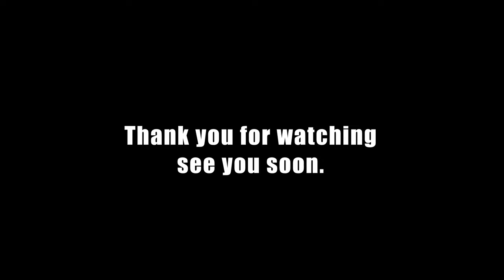Making Wireless headset stand WOODWorking!!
Worker : Mr. Poong
Edited by : Sun
Category : know how & style

※ Caution
Please don't try this video if you're not experienced worker.
The methods I use may not be the safest.
Keep in mind that the workers in this video are very skilled.

※ Add
My English is poor.
I think I'll say something that you don't understand someday.
I will do my best. So I hope you understand.
I will try to correct the wrong description at any time.

I hope to be your friend.

wireless headset
wireless headphones
wood stand